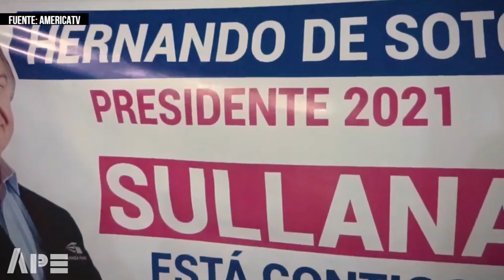HERNANDO DE SOTO EXPLOTA EN ENTREVISTA CON MÁVILA HUERTAS POR INSISTIR CON EL TEMA DE SU VACUNACIÓN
El candidato por AvanzaPaís HernandoDeSoto accedió a una entrevista con el programa CuartoPoder donde tuvo un acalorado momento con la Periodista MávilaHuertas al tocar el tema de su vacunación en los Estados Unidos.